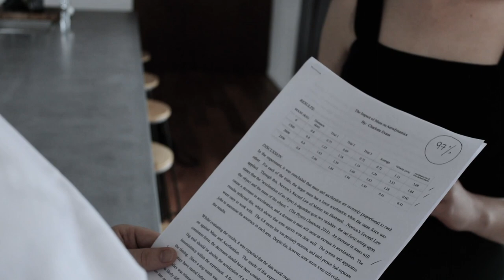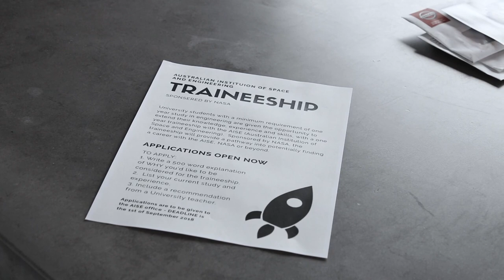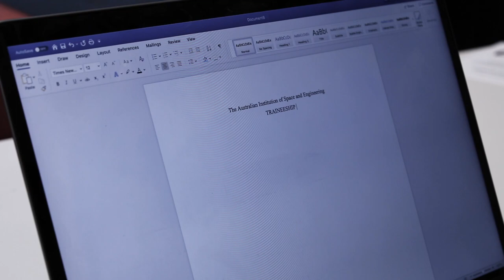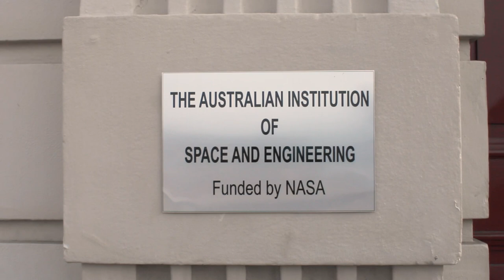Someone's Wife - MyState Student Film Festival 2019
This film was made by Post Year 10 (Year 11 and 12 / TAFE / University) students from Guilford Young College for the 2019 MyState Student Film Festival in the Post Year 10 – University (Year 11 and 12 / TAFE / University) category.